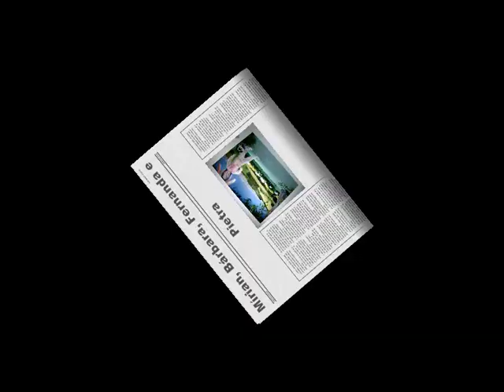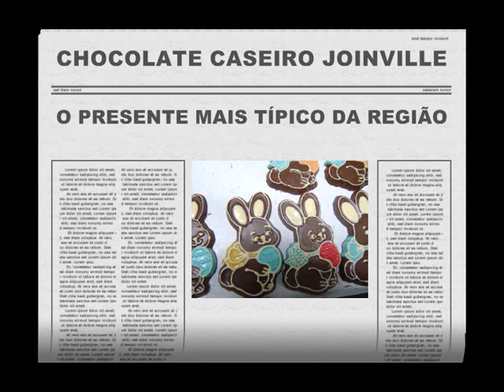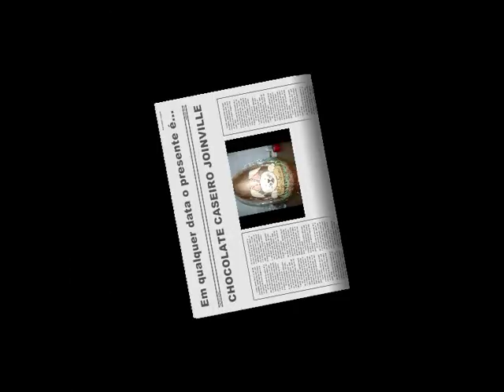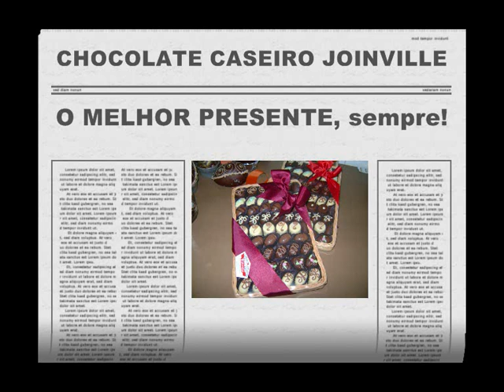Fábrica de Chocolate Caseiro Joinville + Páscoa e os coelhinhos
Desde 1979 a empresa produz os deliciosos CHOCOLATE CASEIRO JOINVILLE.
Com esmero, alta qualidade da matéria prima e mão de obra especializada, este produto tem a preferência dos consumidores de SC, do Brasil e de todo mundo.
Situada a fábrica, ao lado do Restaurante Moinho da Oma, na BR 101 - Km 42, Rua Botuverá, Bairro São Marcos, na cidade catarinense de Joinville é um ponto turístico marcante da cidade e dos turistas.
Produtos variados, bombons finos e outros presentes são encontrados nas lojas onde revendem este produto que é considerado o  presente mais típico da Região e o Néctar da Cidade das Flores.
Deguste esta delícia e presenteie para seus amigos e familiares.
CHOCOLATE CASEIRO JOINVILLE, UMA MARCA QUE VALORIZA O BRASIL, SC e Joinville.
Ao visitar Joinville, adquira este delicioso Chocolate no Restaurante Moinho da OMA, situado às margens da BR 101, KM 42 - Joinville - SC - Brasil